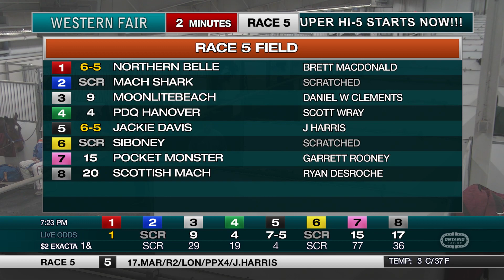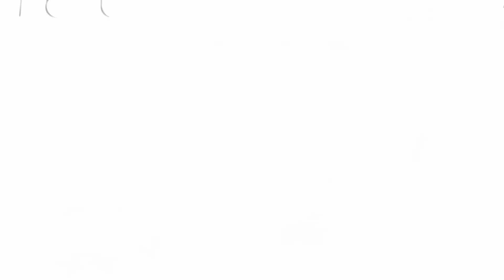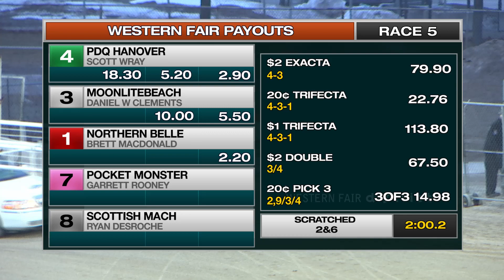The Raceway - Tuesday March 21, 2023 - Race 5